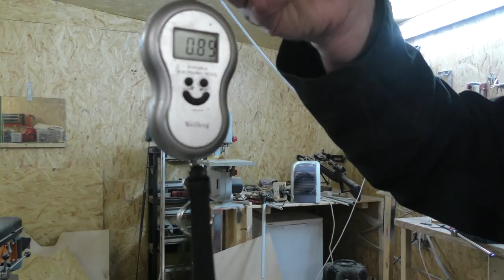How To Make+Shoot The Pump Action Repeating Crossbow Pistol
80 lb crossbow prod (12 US-$)
Crossbow string + caps (4.25 US-$)
Bolts (10 pcs, 12.99 US-$)

The Cobra Crossbow Pistol is one of the most clever Zombie killing crossbow pistols on the market. For as little as 39 dollars you can buy this nice little piece on amazon.com - 10 quality arrows costing just about 13 dollars.

The crossbow is cool, but it does have a serious drawback when you plan to use it as an anti Zed weapon, or as a self defense instrument: It takes quite some time to reload it.

A while ago we presented a home made magazine attachment for it, and this works really well. 10 shots can be fired in about 25 seconds! That is more like it.

But we always wanted one using a pump action repeating mechanism instead of the cocking lever employed by the Cobra. For that we designed a whole crossbow frame with included magazine. We still employ the Cobra fiber glass prod and string, simply because it is compact yet powerful.

This video shows the entire process to make the weapon and also includes some cool shooting material.

As a bonus, you get to see a car door shot with the 1000 Joule airgun!